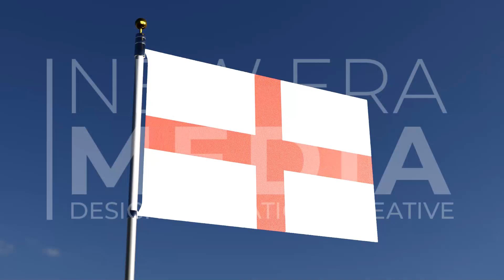0137 St George's Day Option 1